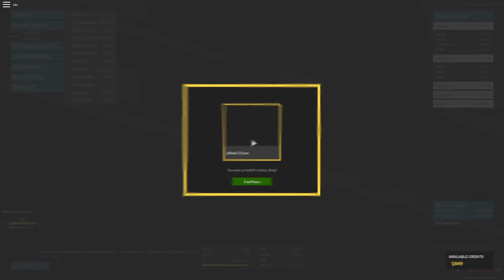Trickshotting Tips #1 - The Basics